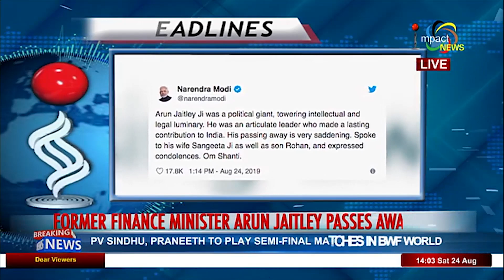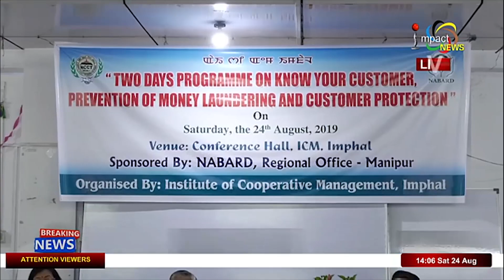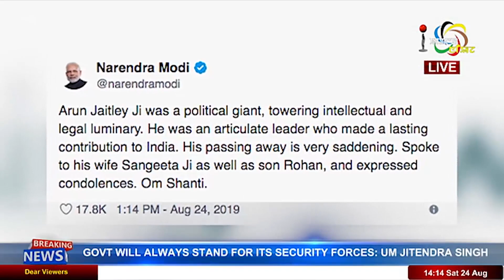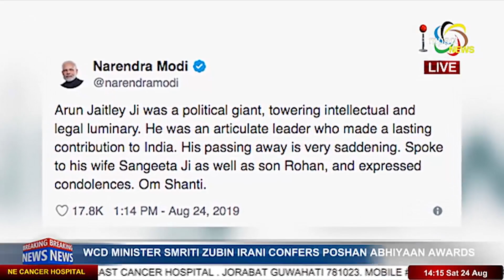Impact News 2pm Manipuri 24 August 2019